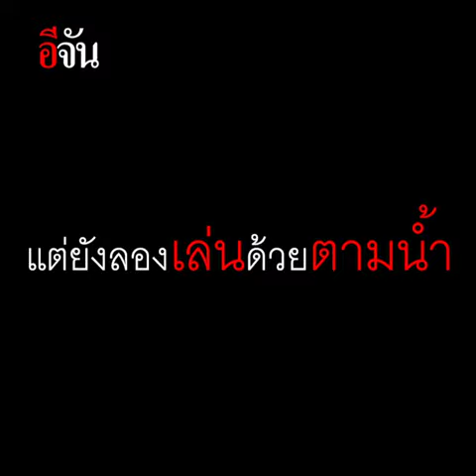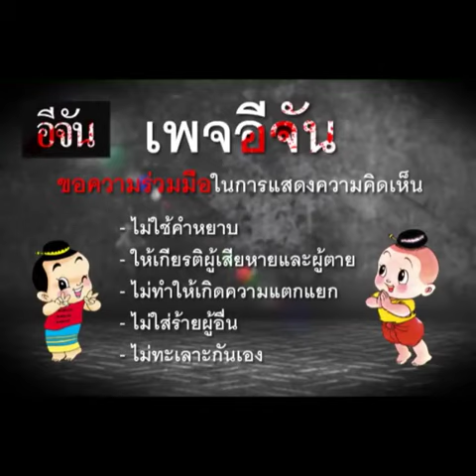จับโป๊ะสกิลใหม่แก๊งคอลเซ็นเตอร์! | อีจัน EJAN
ขยันทำกันจริงจริ๊งงงง! แก๊งคอลเซ็นเตอร์ ปลดล็อกสกิลใหม่ ใช้รูปตำรวจจริงมาทำ AI ปากขยับ ตากะพริบ เสมือนคุยกับคนจริงๆ แต่...โป๊ะนะ อย่าหาทำ